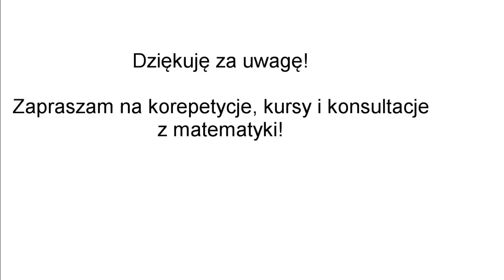Korepetycje matematyka Zwoleń